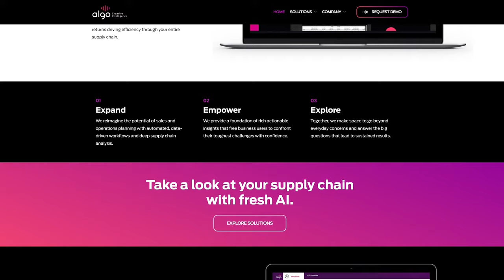Jeremy Corbell: New Footage From Lazar & Fravor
Jeremy Corbell is a documentary filmmaker who covered the Bob Lazar story / raid, as well as is at the forefront of getting UAP footage declassified (including for the June Report).

Part 1 with Jeremy Corbell (on Lazar)

TIMESTAMPS:
00:00:00 Introduction
00:03:26 [FLOTILLA !] Convincing ET / alien footage
00:05:45 [Gonzalo Chavez] What else is coming, with the Bob Lazar story?
00:07:16 [Amjad Hussain] Alien structures in the sea (or inside the Earth)
00:13:33 [Alex] Bob Lazar lied about his job, was actually scanning radiation badges?
00:15:41 [A014] What else is going to be "released" that Jeremy has seen
00:20:43 Is Luis Elizondo credible? What about Stephen Greer?
00:24:28 [Mental Director 8295] Where's the high res photo of the triangle UFO?
00:26:45 [David Bates] What should journalists do to cover this story, if they don't have sources?
00:28:56 [Ali Reza] Contact via remote viewing
00:30:23 UFOs and Bigfoot
00:31:30 Skinwalker. What's the heck is going on
00:33:05 [Dirt Flier] The Bob Lazar raid true story (what was the reason?)
00:35:46 Why cattle mutilations?
00:37:15 Consciousness, psychedelics, and aliens
00:40:19 [Lonesomespacecowboy]  What would the world look like if the public knew what Lue does?
00:42:41 [Organic Vistas] Correlation between climate and UFOs?
00:43:05 [Payt Laros] Mick West debunks
00:45:47 [TheMovingForest] Salvador Pais
00:48:23 Can Curt speak to Bob Lazar?
00:48:44 [TheMovingForest] Familiar with Tr3b?
00:51:09 [Ef is me] Why doesn't the gov't contact scientists, or can scientists offer their help?
00:53:37 June Report... what's coming?
00:55:19 [Charles] Department of Energy, Land Management, craft recovery 1945
00:57:56 [K D] Why don't people like bringing up demons / angels?
00:59:36 [Rob Mc Donah] International effort / president's don't even know
01:02:39 We're "containers"... what does that mean?
01:03:43 [Victor Wag] Why does the triangle UFO flash at the NSA mandated rates?
01:07:33 [Keith] How did the UFO know where the cap point was?
01:10:45 Further unexplained issues with the Fravor case that need to be explored
01:12:48 [Paranoid Android] Archaeological digs in Antarctica by John Kerry, Buzz Aldrin, and Patriarch Kyrill in 2016?
01:13:21 Alien Abductions. Correlation? Intent?
01:16:58 Deciphering alien messages / receiving messages from UAPs
01:18:40 What questions SHOULD we be asking?

Just wrapped (April 2021) a documentary called Better Left Unsaid on the topic of "when does the left go too far?" Visit that site if you'd like to watch it.